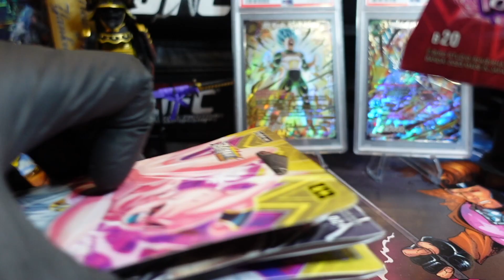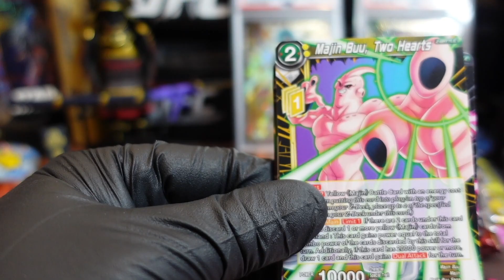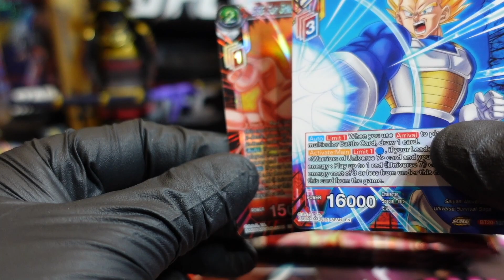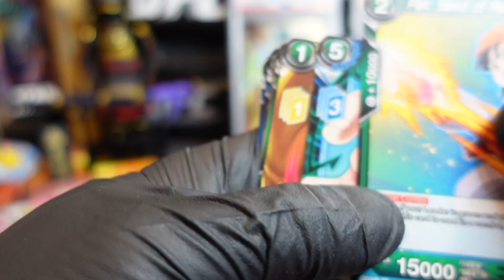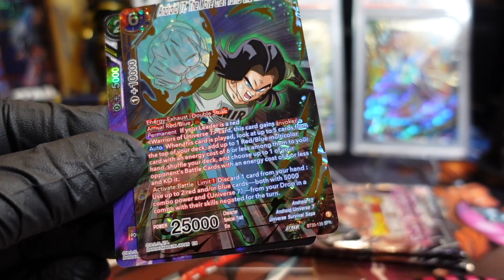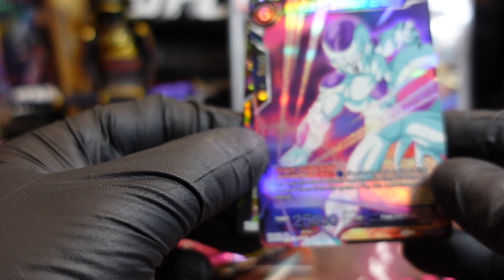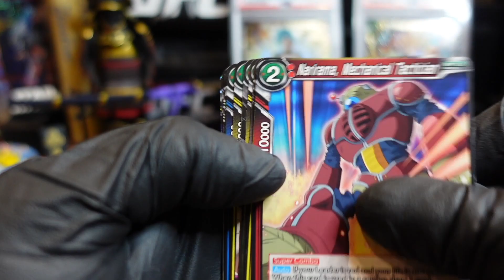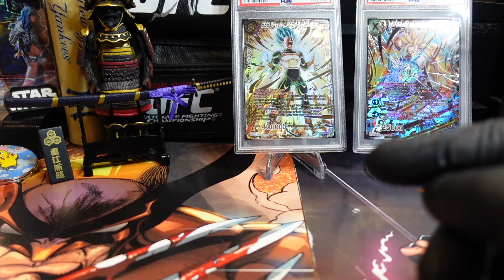Dragon Ball Super Power Absorbed Pack Break Looking for Shinny Rare cards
Junkwaxjunkies dive into breaking Dragon Ball Super Power Absorbed Pack Break. We are on the hunt for super rare card & other shinny cards. We hunt down our favorite Dragon Ball characters like Vegeta, Broly & Goku.